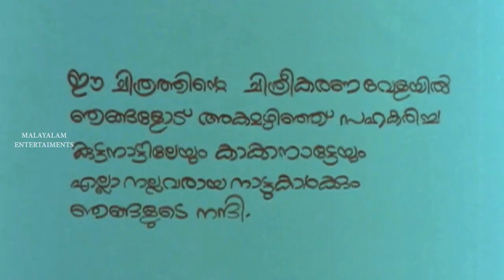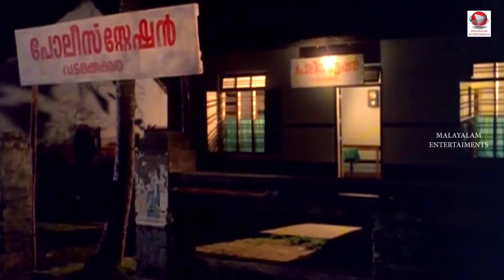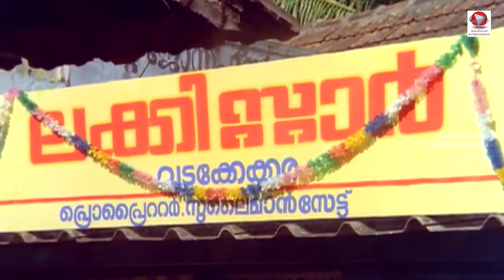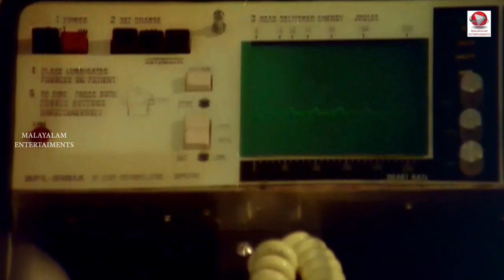Malayalam Comedy Full Movie | Nanma Niranjavan Sreenivasan | Jayaram | Mukesh | Urvashi | Thilakan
Nannaniranjavan Srinivasan is a 1990 Malayalam film directed by VG Thambi . The film features Jayaram in the lead role and is written by Ranjith .

Sreenivasan, a simple villager, is passionate about local theatre and hanging out with his friends. His life takes a turn when he applies for a job in the police department.